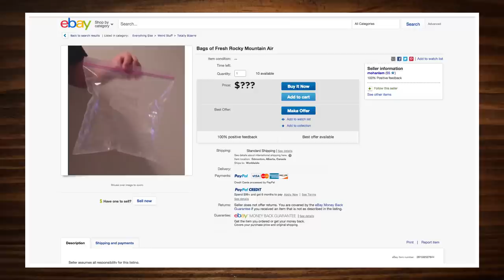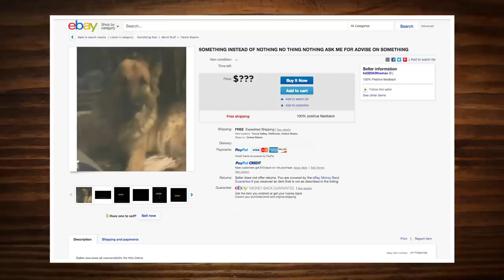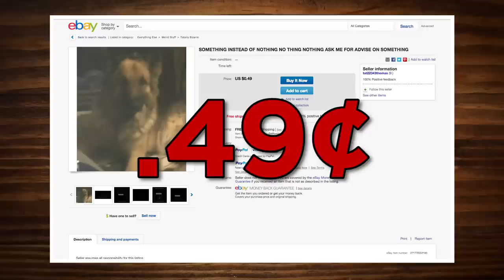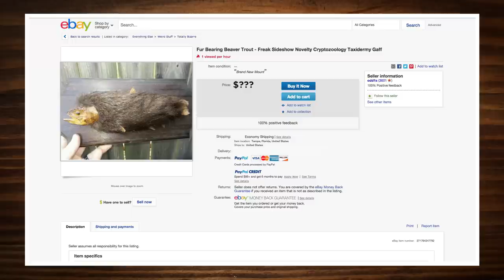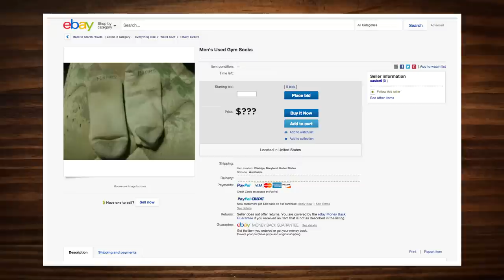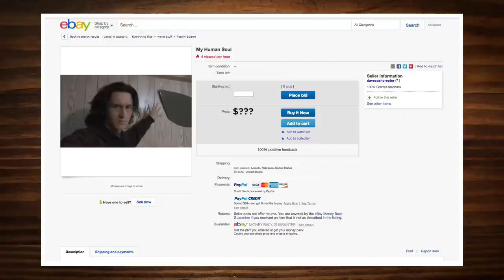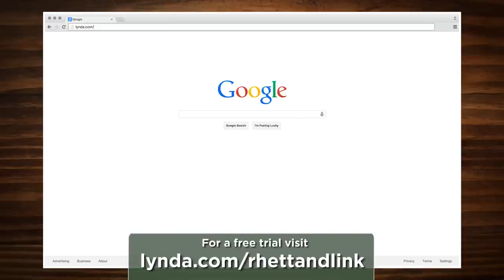Weirdest Ebay Items #2 (GAME)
People sell some weird stuff on ebay, & we guess how much that stuff costs. GMM #634!

CREDITS:
Executive Producer: Stevie Wynne Levine
Supervising Producer: Noah Starr
Writer, Producer, Camera: Edward Coleman
Editor, Graphics: Morgan Locke
Production Coordinator: Alexander Punch
Production Assistant: Chase Hilt